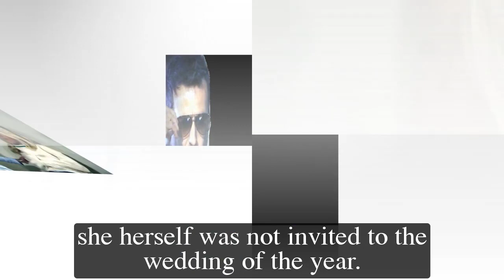General Hospital Spoilers Next 2 Week April 24 - May 5 | GH Spoilers Next 2 Week